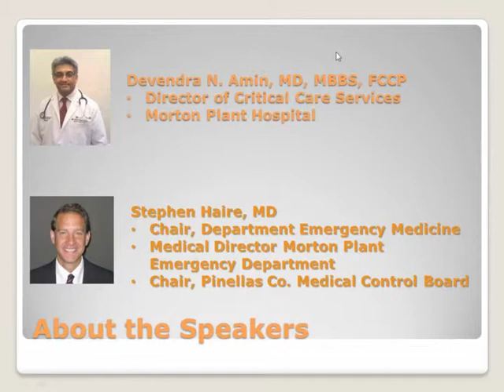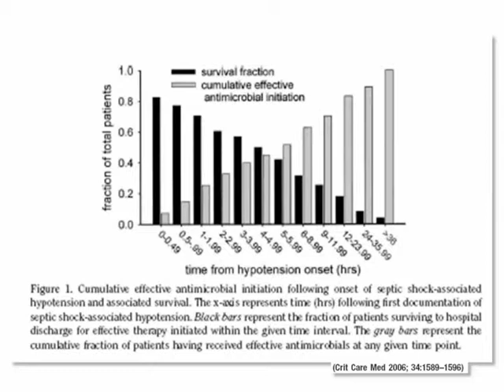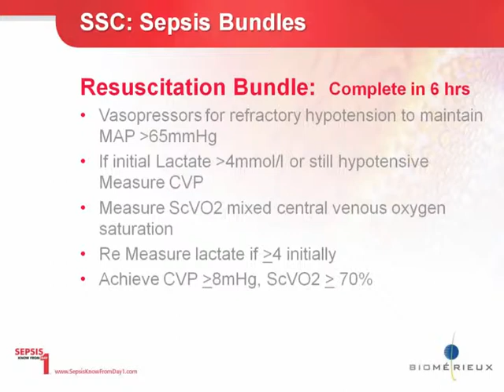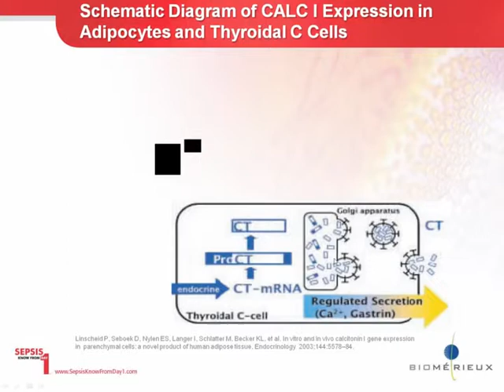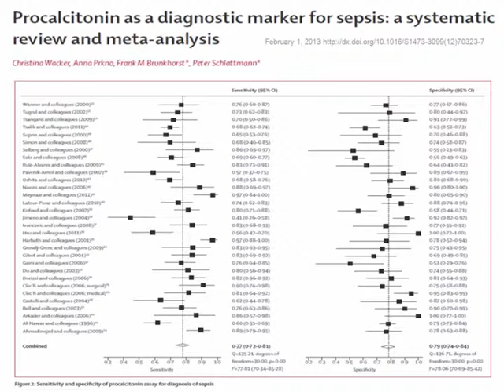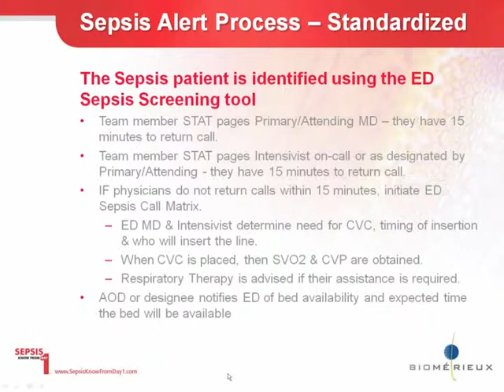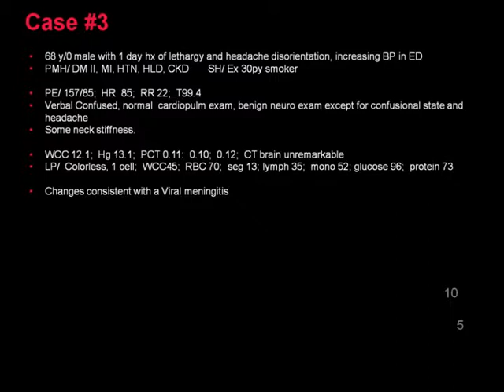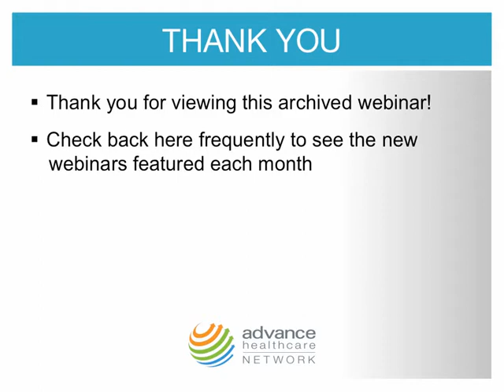SEPSIS - Early Recognition and Risk Assessment of The Septic Patient - Part Two | US